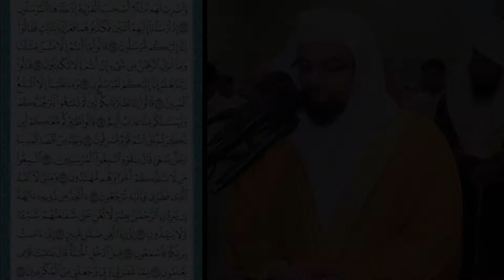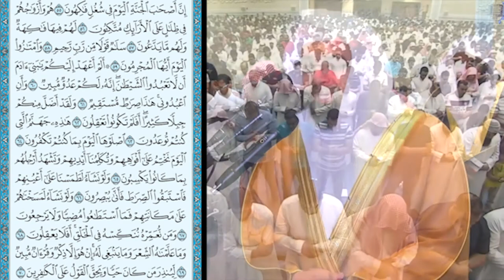*FULL* Surah Yasin || Emotional Recitation || Sheikh Nasser Al Qatami.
Surah Yasin (36)